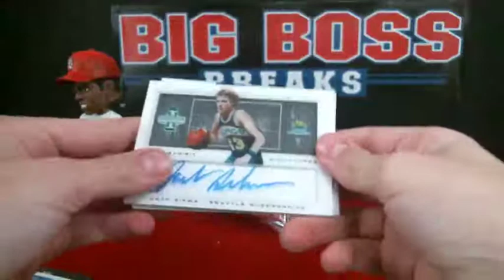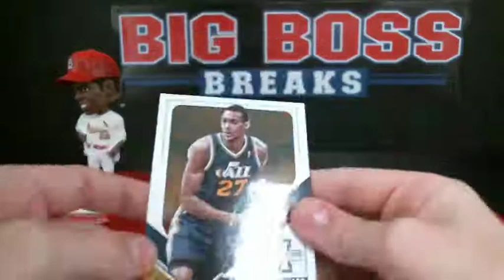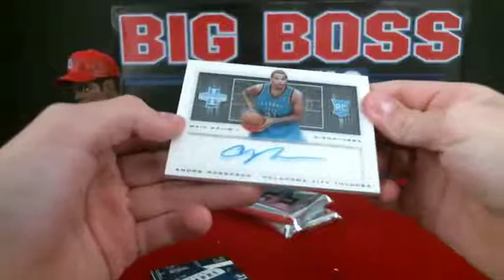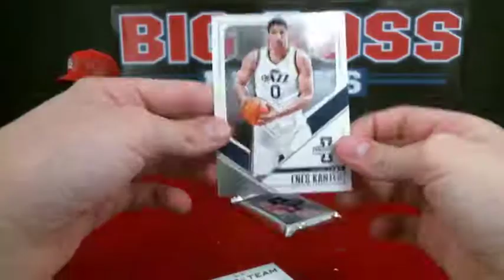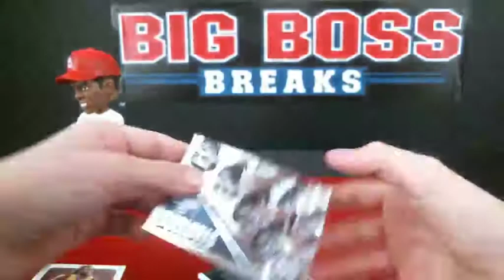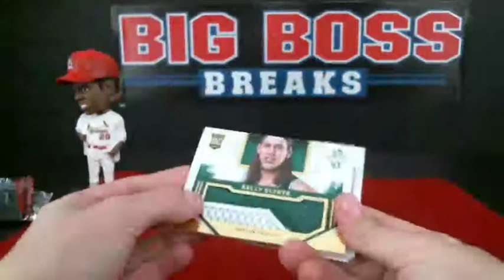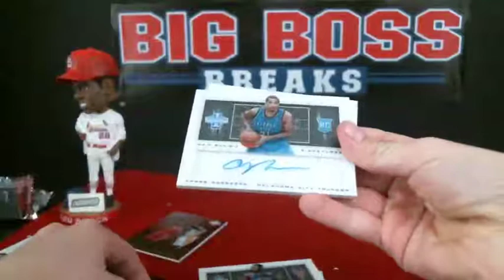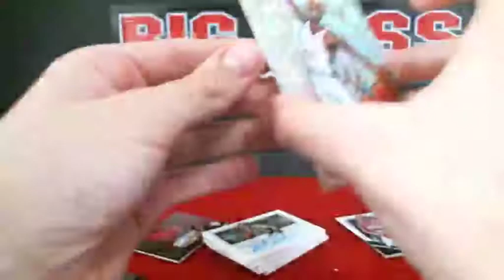Big Boss Breaks - 2013-14 Panini Innovation 1/3 Case Break #2 Connor Style!! KABOOMMM!!!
JOIN OUR MAILING LIST TO FIND OUT ABOUT UPCOMING BREAKS